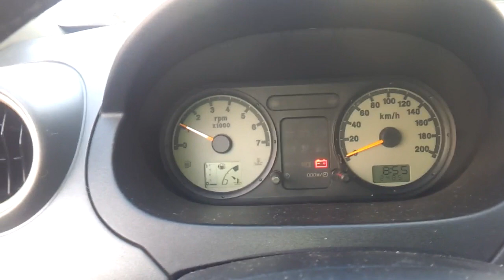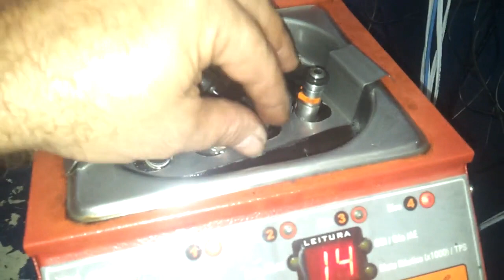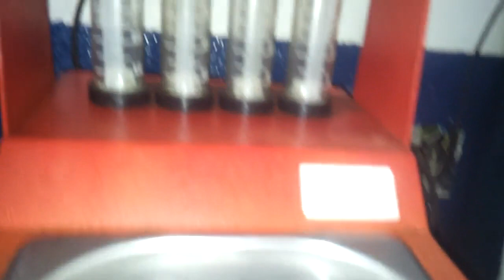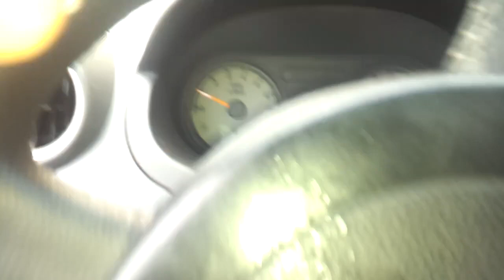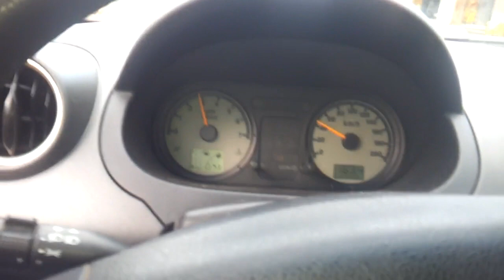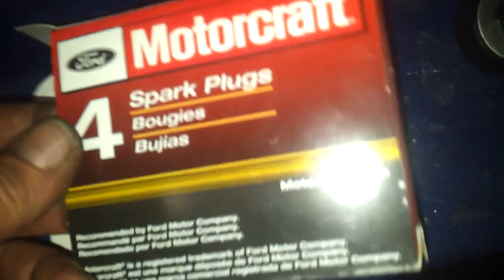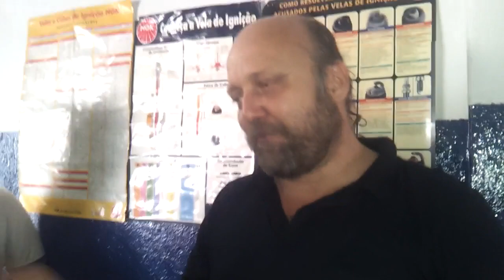Silvio Carburadores Fiesta SuperCharger!!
fiesta Supercharger, raro e muito bom !!